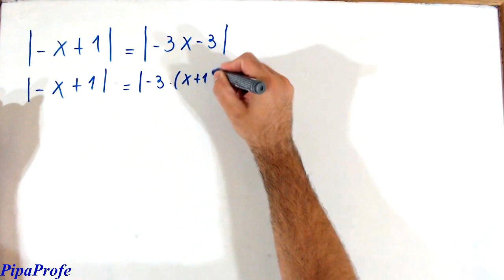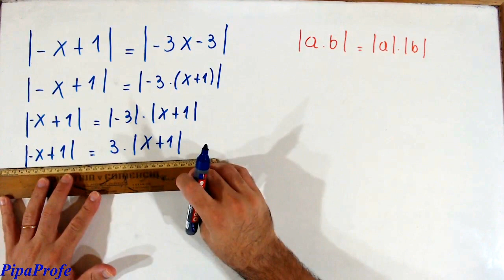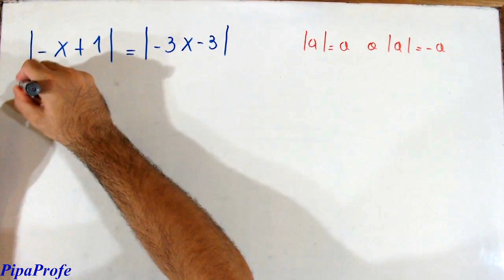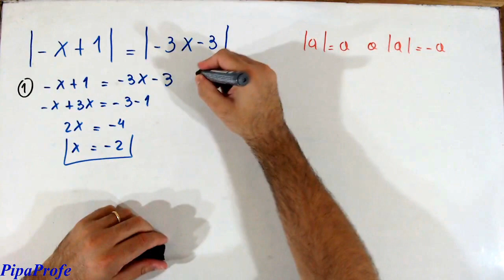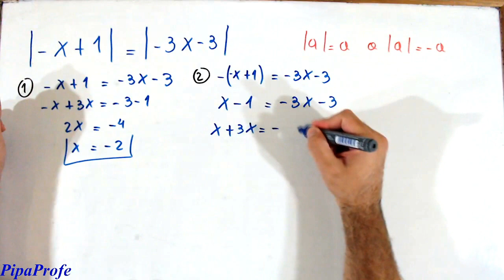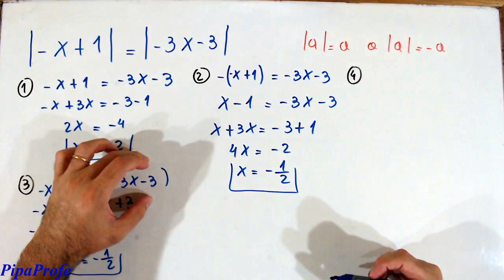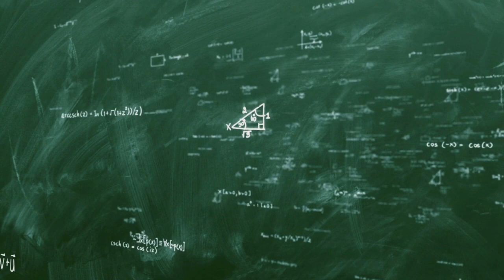Ecuación con Valor Absoluto - En ambos lados - Dos formas distintas (7)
En éste video vamos a trabajar los siguientes temas:
-Ecuaciones con Valor absoluto en ambos lados
-Propiedades de los valores absoluto
-Propiedad distributiva
-Regla de los signos
-Verificaciones de ecuaciones con valor absoluto